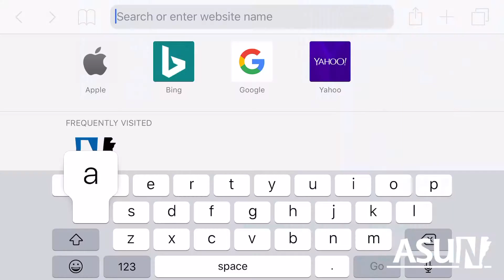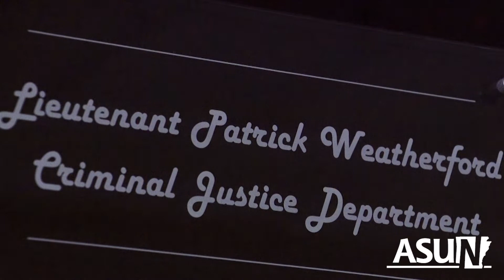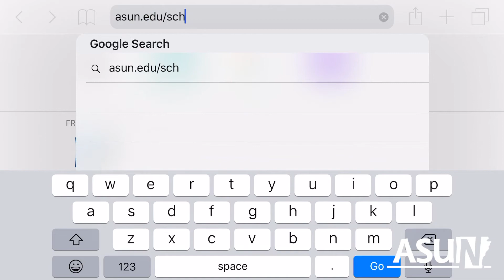Arkansas State University Newport 2020